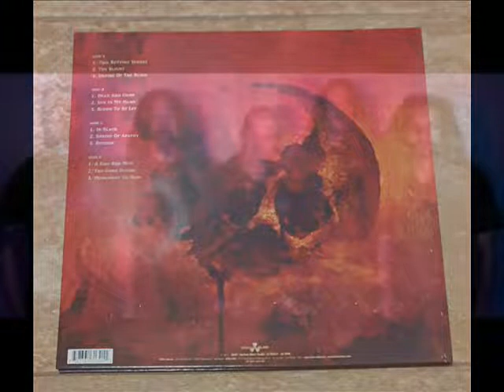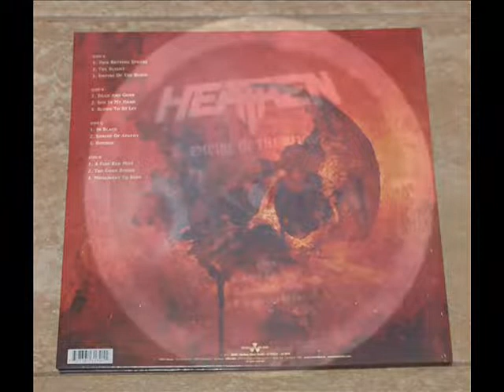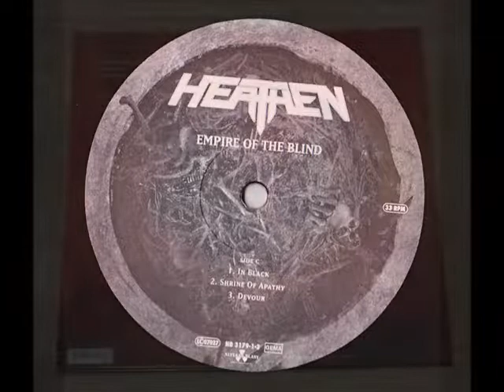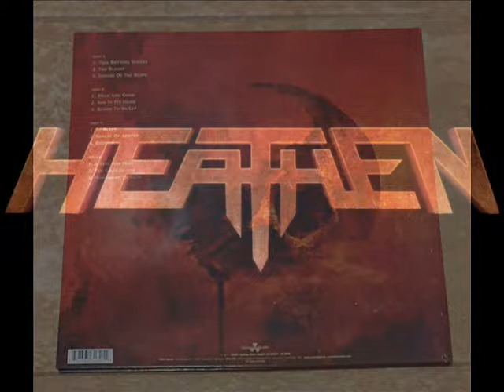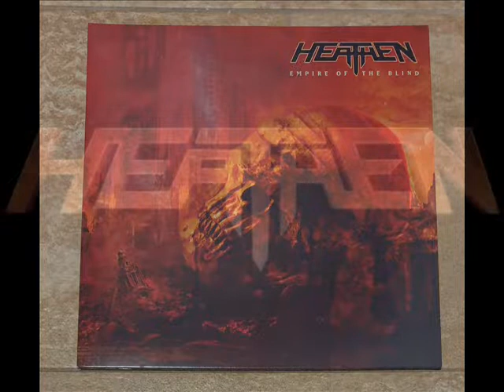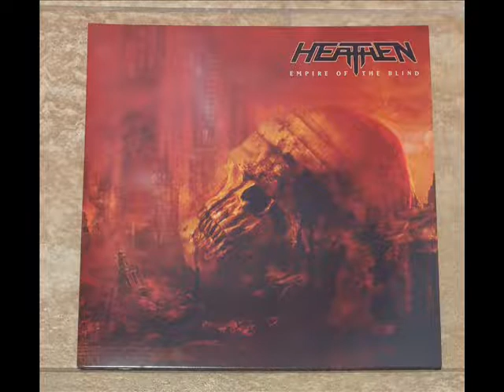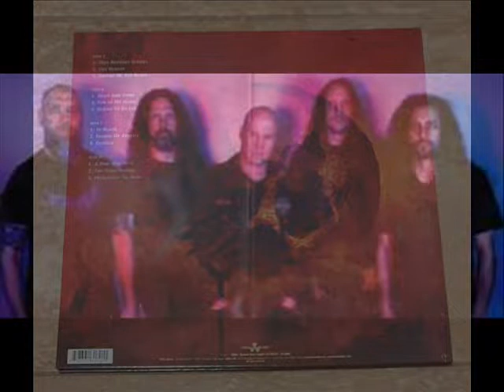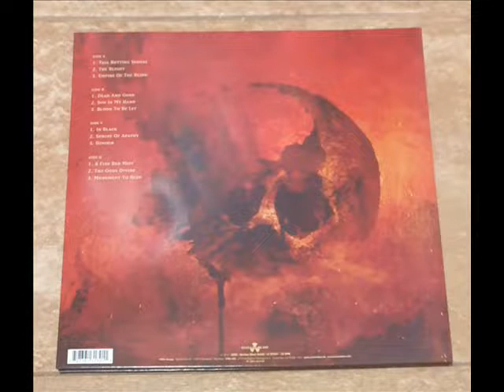HEATHEN - Empire the Blind (2020) Full album vinyl (Completo)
Este es el cuarto disco de estudio de los HEATHEN editado un 18 de Septiembre del 2020.

Side A
1.  This Rotting Sphere  00:00
2.  The Blight  01:44
3.  Empire of the Blind  06:20

Side B
4.  Dead and Gone  12:11
5.  Sun in My Hand  16:07
6.  Blood to Be Let  20:58

Side C
7.  In Black  24:36
8.  Shrine of Apathy  29:13
9.  Devour  34:09

Side D
10.  A Fine Red Mist  37:44
11.  The Gods Divide  42:58
12.  Monument to Ruin  46:32

Lee Altus  Guitars
Jim DeMaria  Drums
Kragen Lum   Guitars
David R. White  Vocals
Jason Mirza  Bass